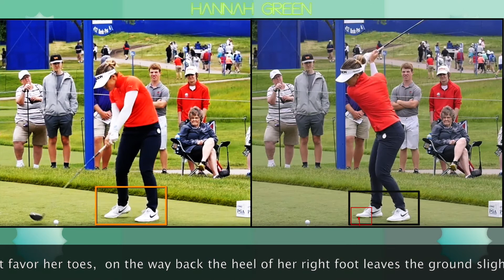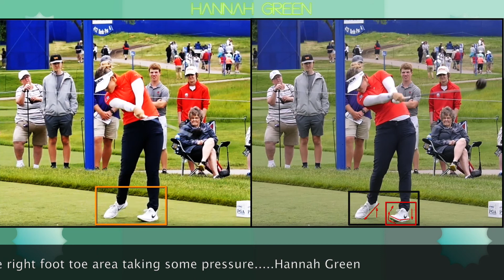Hannah Green Golf Swing - Details - Notes - Slow Motion - Driver